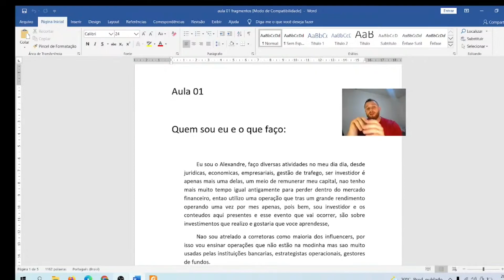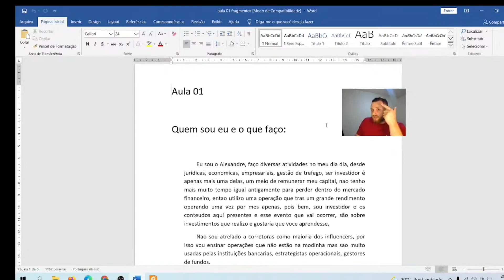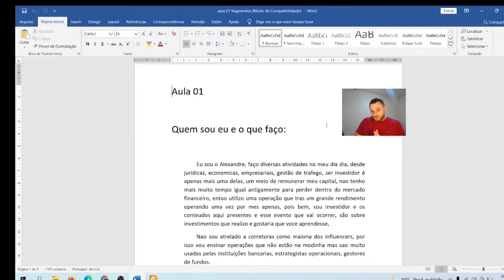Os influencers da bolsa de valores mentem informações para se beneficiar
Eles querem lhe tornar dependente deles, assim como os gerentes de bancos trabalham para cumprir objetivos do mesmo, muita vezes oferecendo porcaria para o cliente, com os influenciadores no mercado financeiro não é diferente.
Inclusive, há relatos de influencer que recebeu AÇÔES como meio de pagamento para divulgar determinada empresa para as pessoas.